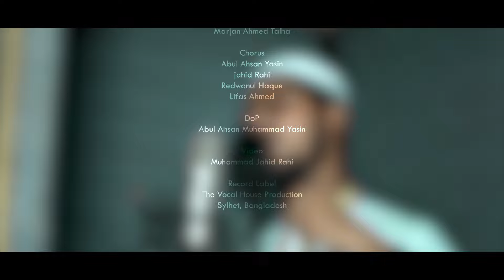কোক নিয়ে সমসাময়িক প্রতিবাদী গজল | Boycott Coca-Cola | Nasheed Series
Song: Boycott Coca-Cola
Lyrics: Abul Ahsan Yasin
Tune & Artist: Marjan Talha
Chorus: Yasin, Jahid, Redwan, Lifas
Record Label: The Vocal House Production
Cut, Mix & Mastering: Nayeem Ahmed
Mentor: Zaman Ahmad
Dop: Abul Ahsan Yasin
Video: Jahid Rahi

Full Lyrics
ফিলিস্তিনের জন্যে যদি কাদে কারো মন
শক্ত মনে করতে হবে এক সাহসী পণ
ইহুদী ইজরাইল যারা করবে সমর্থন
ঘৃণার সাথে করতে হবে তাদেরকে বর্জন!
তাই আজিকে কোকাকোলা হোক বয়কট হোক
বয়কট বয়কট কোক, বয়কট বয়কট কোক!!

তোমার কেনা কোকের টাকায় পুড়ায় ফিলিস্তিন
ক্যামনে তুমি ঢুক গিলে যাও হায়রে বিবেকহীন!
তোমার আমার ভাই বোনেরা হচ্ছে রে শহীদ
এসব দেখেও একটি বারও কাপেনা তো হৃদ
এক হয়ে আজ সবাই মিলে দাও রে কোকে থোক!!

কোক তো জানি ইজরাইলের একটি হাতিয়ার
মোদের কেনায় ফিলিস্তিনে বাড়ে হাহাকার
ওরা যতই তথ্য ছড়ায় সবকিছু তো ভুল
আমরা জানি ফন্দি তাদের কোথায় তাদের মূল!
আর কিছু নয় একটা কথাই কোক বয়কট হোক।

কোক নিয়ে সমসাময়িক প্রতিবাদী গজল | Boycott Coka Cola | Nasheed Series
# প্রতিবাদ

 re-upload is strictly prohibited from this material. Legal action will be taken against those who violate the copyright of the following material presented!